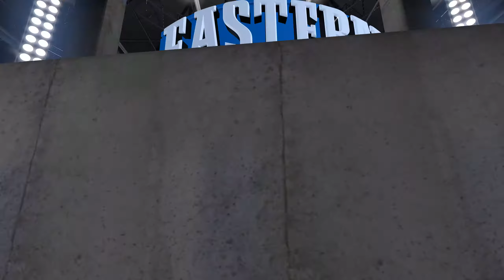NBA 2K15 Gameplay PC - 2560x1440 Maxed Out (AMD R9 290)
I7 - 3820 overclocked
AMD R9 290
8gb ram
asus formula IV motherboard

game runs smooth over 60fps but footage choppy when recorded for some reason. used dxtory and handbrake.